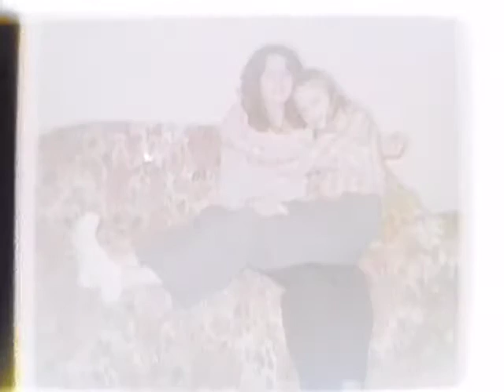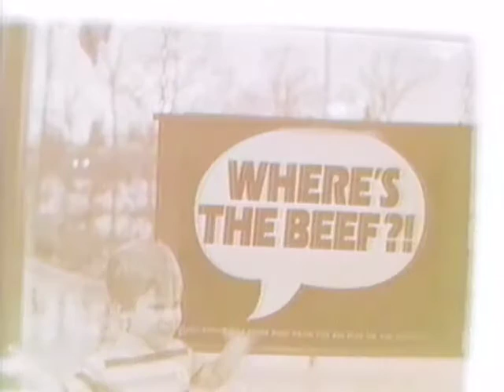Bill's Photo Album to 1986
A collection of photos from Bill Page's photo albums up until 1986.